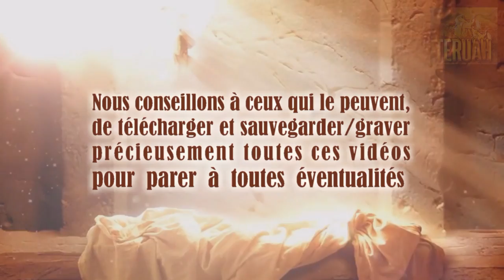Priez pour protéger la vie de Donald Trump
28 mai 2018. Parole de YahuShua délivrée à Sa messagère Gwendolen Song, traduite et lue par Justine. TEXTE du message